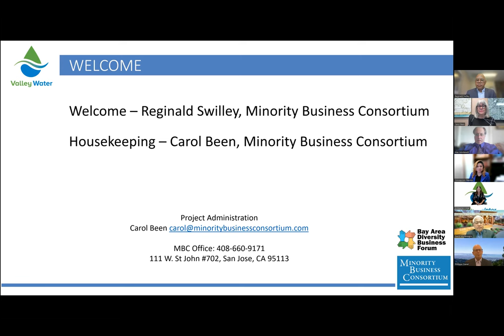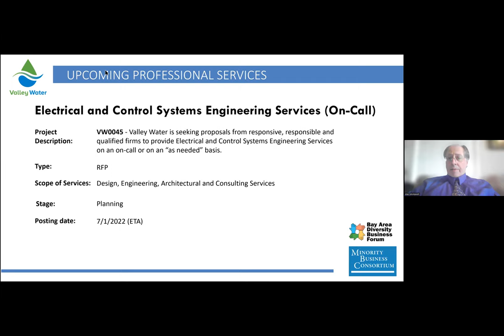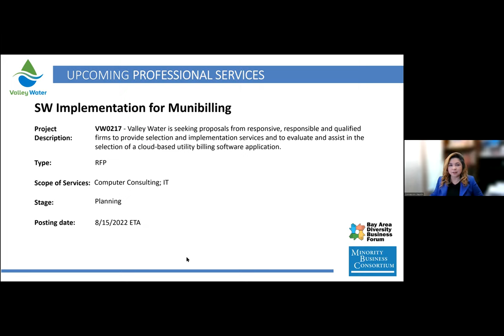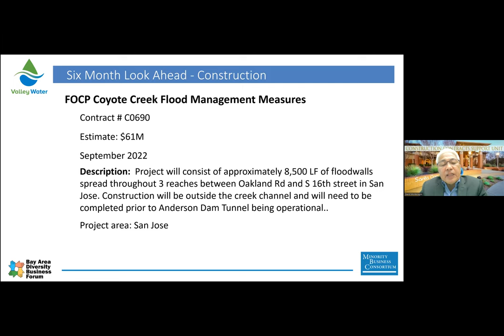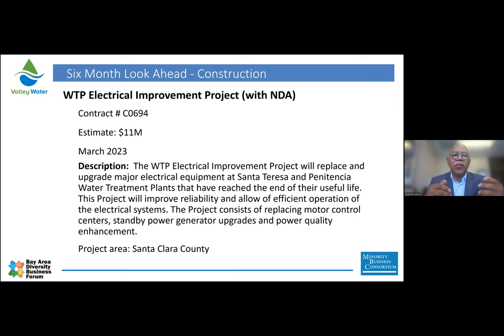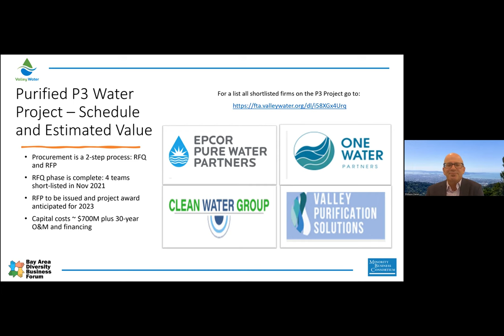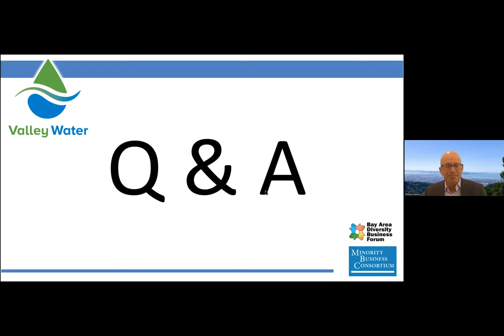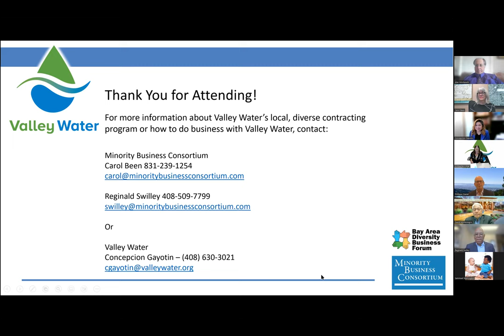Valley Water Upcoming Contracting Opportunities Webinar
Minority Business Consortium and Bay Area Diversity Business Forum  presents Valley Water Upcoming Contracting Opportunities highlighting a $700M (P3) Purified Water Project. Thursday, 12pm-1:30pm, August 11, 2022